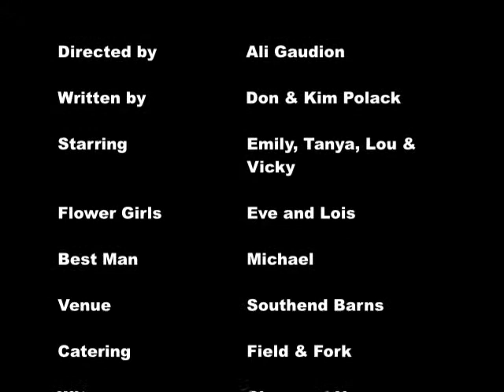Polacks at Southend Barns Wedding Photographer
Kim & Don's wedding at Southend Barns Wedding Venue in West Sussex - photographed by Ali Gaudion